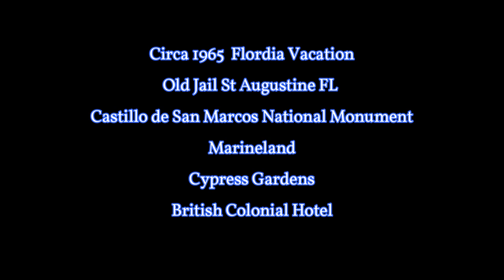1960 Circa Florida Vacation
Old Jail St Augustine FL
The Old Jail is a historic jail in St. Augustine, Florida. It is located at 167 San Marco Avenue. On August 27, 1987, it was added to the U.S. National Register of Historic Places. The St. Johns County Jail now serves as the Old Jail Museum.

Castillo de San Marcos National Monument
The Castillo de San Marcos (Spanish for "St. Mark's Castle") is the oldest masonry fort in the continental United States; it is located on the western shore of Matanzas Bay in the city of St. Augustine, Florida.
It was designed by the Spanish engineer Ignacio Daza, with construction beginning in 1672, 107 years after the city's founding by Spanish Admiral and conquistador Pedro Menéndez de Avilés, when Florida was part of the Spanish Empire. The fort's construction was ordered by Governor Francisco de la Guerra y de la Vega after a raid by the English privateer Robert Searles in 1668 that destroyed much of St. Augustine and damaged the existing wooden fort. Work proceeded under the administration of Guerra's successor, Manuel de Cendoya in 1671, and the first coquina stones were laid in 1672. The construction of the core of the current fortress was completed in 1695, though it would undergo many alterations and renovations over the centuries.

Marineland
The town of Marineland was established in 1940 and is in Flagler and St. Johns counties, Florida, United States. The population was 16 in the 2010 census.[4] Marineland is located 18 miles (29 km) south of St. Augustine along Route A1A. The Marineland marine park and the town of Marineland have become synonymous, however many do not realize that Marineland is a town in its own right. Like all proper municipalities, Marineland has its own local governing body complete with a mayor and city council board that meets monthly to discuss the town's affairs. The town shares a ZIP Code with St. Augustine Beach.

Cypress Gardens
Cypress Gardens was a botanical garden and theme park near Winter Haven, Florida that operated from 1936 to 2009. As of 2011, the botanical garden portion had been preserved inside the newly formed Legoland Florida.

British Colonial Hotel
The British Colonial Hotel was a historic four-star or AAA four-diamond hotel in downtown Nassau, Bahamas, located on the only private beach in Nassau, on the site of the Old Fort of Nassau. The hotel, originally opened in 1924, has been described as "the Grand Dame of all Nassau hotels",[2] "the most elegant and most expensive hotel in town",[3] and "the most distinctive and pleasant of the island's large hotels".[4]
The hotel closed on February 15, 2022, due to low bookings during the ongoing COVID-19 pandemic from its clientele primarily of business and convention travelers.

Marineland
Cypress Gardens
British Colonial Hotel